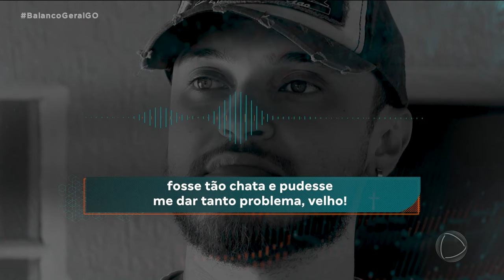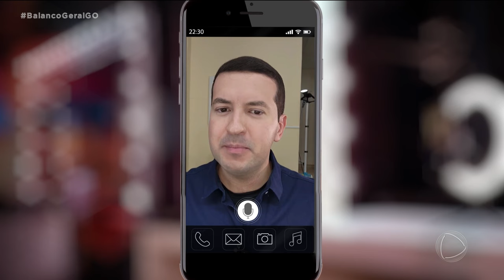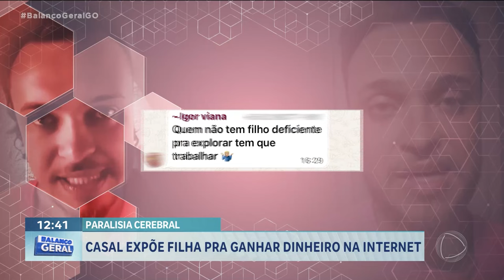PARALISIA CEREBRAL: CASAL EXPÕE FILHA PRA GANHAR DINHEIRO NA INTERNET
VOCÊ SE LEMBRA DAQUELE CASAL DE ANÁPOLIS QUE EXPÔS E HUMILHOU A FILHA COM PARALISIA CEREBRAL PARA GANHAR DINHEIRO NA INTERNET? IGOR VIANA E A ESPOSA SÃO INVESTIGADOS POR MAUS TRATOS, DESVIO DE DINHEIRO, ESTELIONATO E CONSTRANGIMENTO DE MENOR. PAULO HENRIQUE SANTOS TRAZ NOVIDADES SOBRE O CASO.